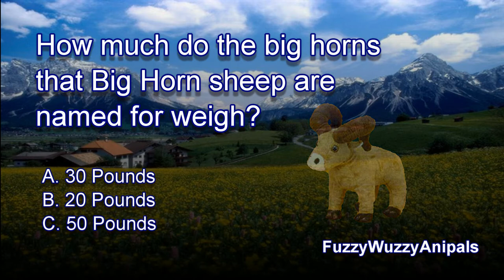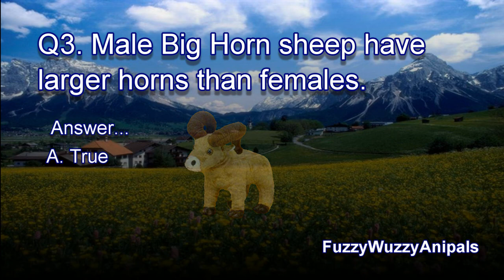Big Horn Sheep Animal Quiz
Fun animal quiz for kids. This quiz is about the big horn sheep.

Can you answer...

How much do the big horns, that Big Horn sheep are named for, weigh?

Big Horn sheep can weigh up to - ?

Male Big Horn sheep have larger horns than females.

Checkout our Big Horn Sheep Stuffed Animals! They are the perfect size to fit in your room!

Fuzzy Wuzzy Anipals